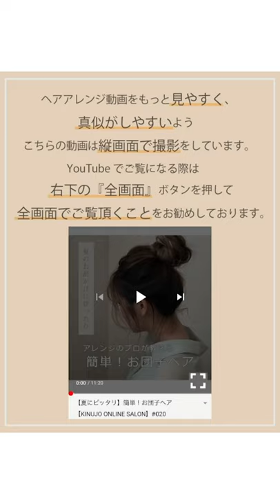【凝って見えるけど簡単！】サイド編みおろしスタイル【KINUJO ONLINE SALON】#028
【凝って見えるけど簡単！】サイド編みおろしスタイル

凝って見えるけどとっても簡単にできる編み込みスタイルを
人気美容師の下迫　千彰さんが分かりやすく教えてくれました✨👏

帽子など小物との相性もばっちり！

動画を見ながら是非一緒に試してみてくださいね🎶

キヌージョ
ヘアサロン
コテ
美容室
美容家電
美顔器
ヘアカット
ヘアカラー
縮毛矯正
パーマ